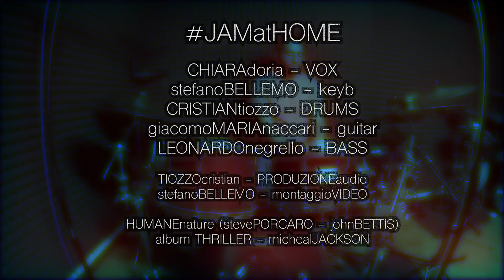HUMAN NATURE - Michael Jackson (JAMatHOME cover)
Non si potrà mai rinchiudere la musica, anche se noistiamoacasa, si suona insieme!

I JAMatHOME sono:
Chiara Doria - voce
Stefano Bellemo - piano
Giacomo Maria Naccari - chitarra
Leonardo Negrello - basso
Cristian Tiozzo - batteria

Produzione audio di Cristian Tiozzo
Video di Stefano Bellemo